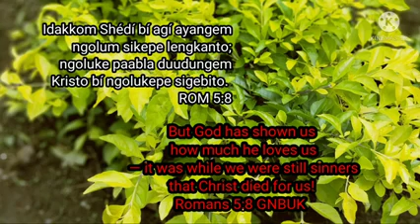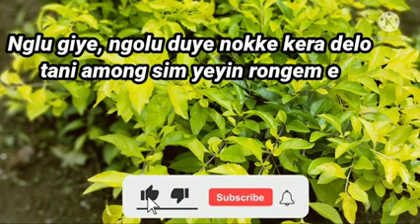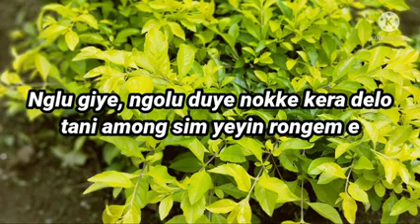This was My first Adi Gospel song way back in the year 2010.